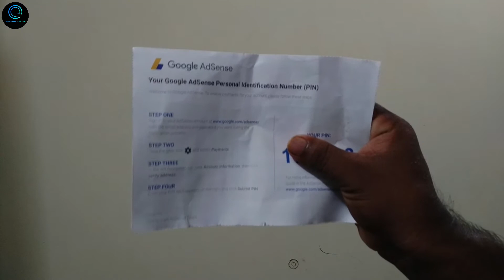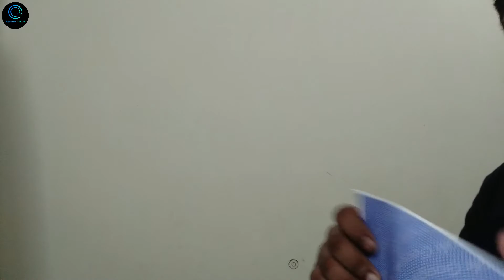Received Google Adsense PIN - How to verify your Adsense ?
🔴 Finally, i received my PIN. Your supportis incredible Guys. Finally Received Google Adsense PIN - How to verify your Adsense ?

🔴___ *Follow (Master TECH) Here* 🔴

🔴 *FOLLOW ME* 🔴

►You Can Also Send Me Products For Review

ALLAH HAFIZ
PAKISTAN ZINDABAD